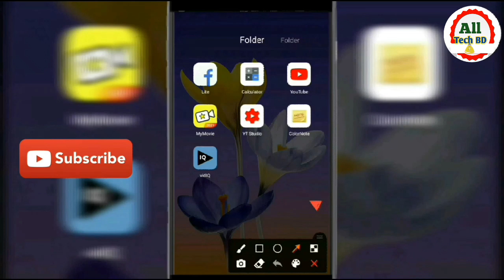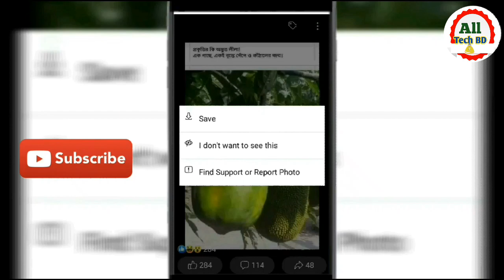How to download All photos from facebook | download facebook photos In mobile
In This Video I discuss how to download all photos from facebook And download facebook photos download photos from facebook save facebook images / downlaod facebook images on mobile in bangla